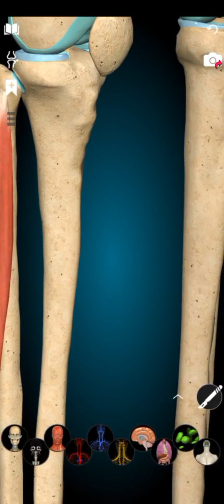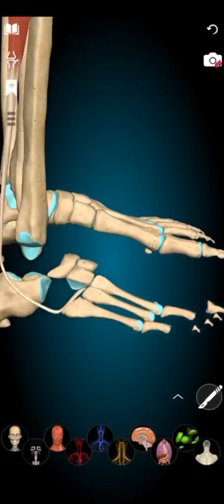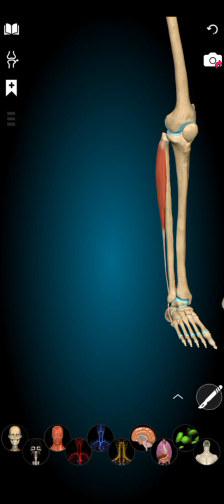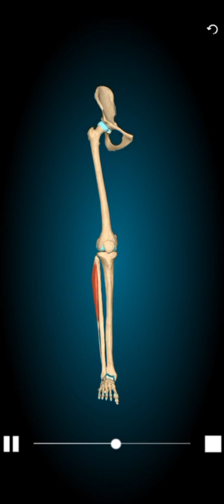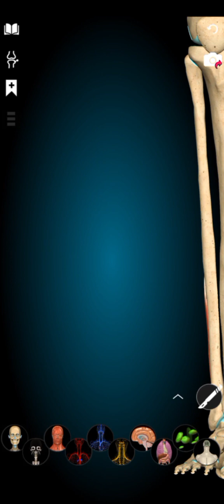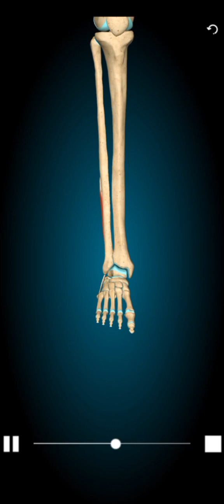Lateral compartment of leg 3 D dr . Shahd kamel